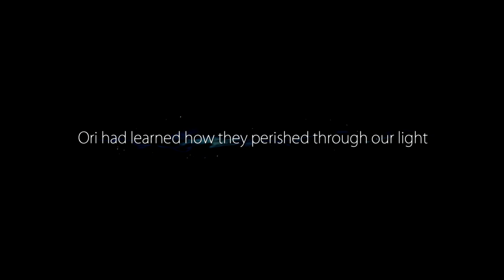Ori and the Blind Forest (6)